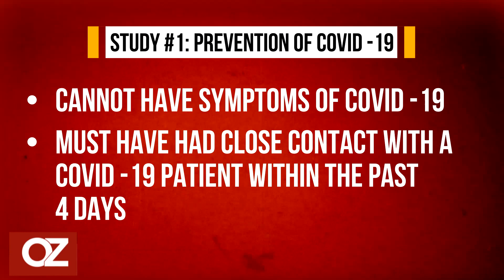The Coronavirus Pandemic: Trial Investigating The Prevention Of COVID-19 Using Hydroxychloroquine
Dr. Oz speaks to Dr. David Boulware of the University of Minnesota about his clinical trial investigating the prevention of COVID-19 using hydroxychloroquine.